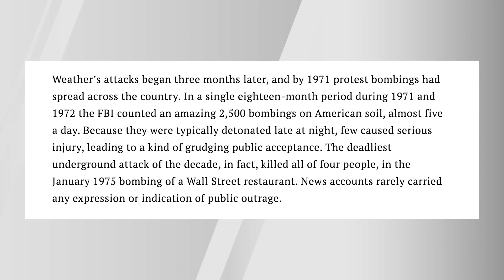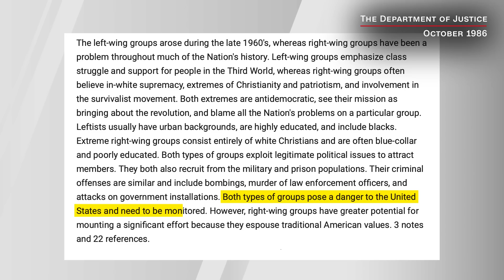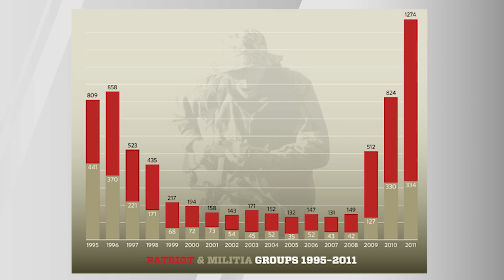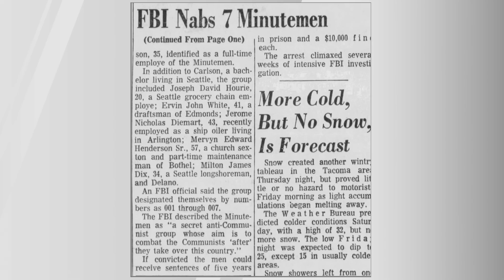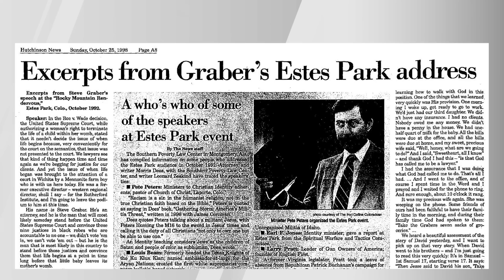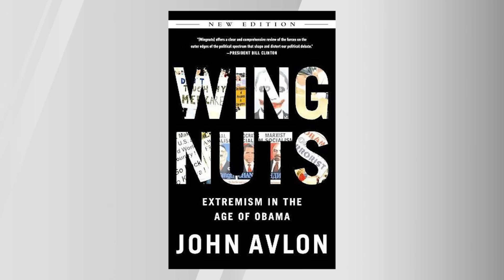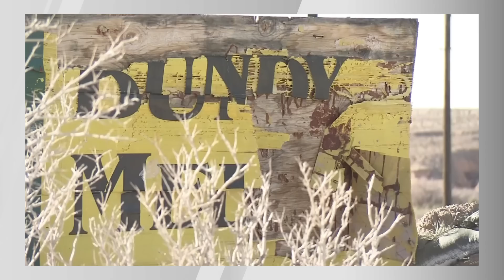How Anti-Government Groups Moved from the Left to the Right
The history of ​movements against the U.S. government has deep roots on both the left and the right. Rachel Kleinfeld of the Carnegie Endowment for International Peace has covered the history of anti-government movements around the world.

Kleinfeld joins Reality Check’s John Avlon to discuss a dangerous shift happening in the U.S. as right-wing militia movements are rallying against the government to defend former president Donald Trump.

The one thing that terrifies White nationalists is what makes America great
Opinion by Dean Obeidallah

The horrific attack in Buffalo this weekend by an 18-year-old White gunman that left 10 people dead was, per the local sheriff, a "straight up racially motivated hate crime." The US Department of Justice backed up that view. They said they're investigating the mass shooting at a grocery store frequented mostly by Black customers "as a hate crime and an act of racially-motivated violent extremism."

What motivated the killer? While the investigation is in the early stages, a manifesto obtained by CNN, attributed to the suspect, expressed resentment that the White population in the United States is dwindling in size.